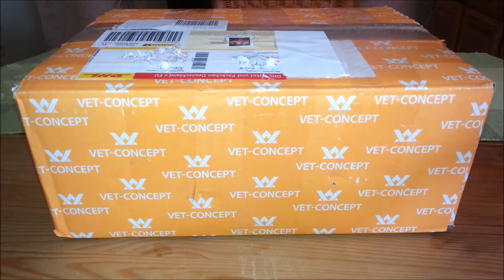Energy Drink Unboxing: Neue Dosen von dem ArschbombenKing